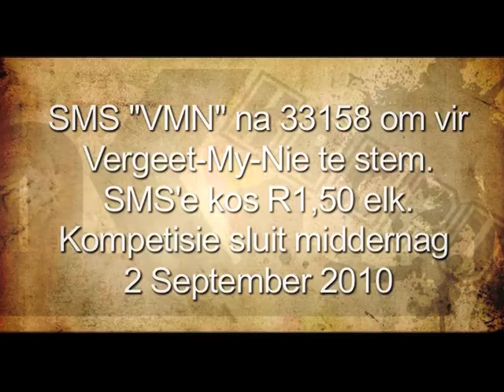MK Sêr : Stem NOU vir Vergeet-my-nie [kompetisie eindig 2 SEP]